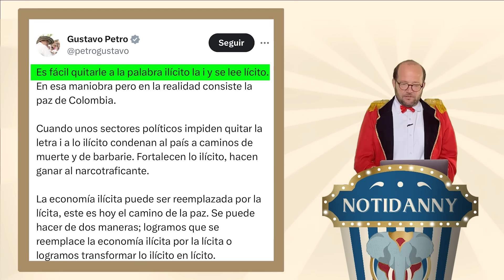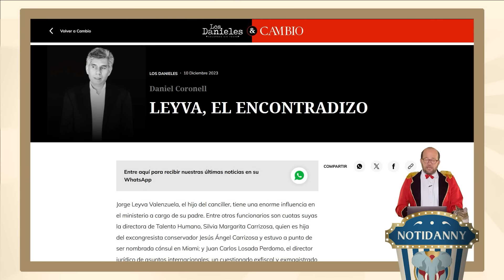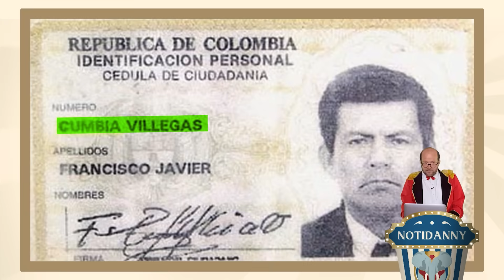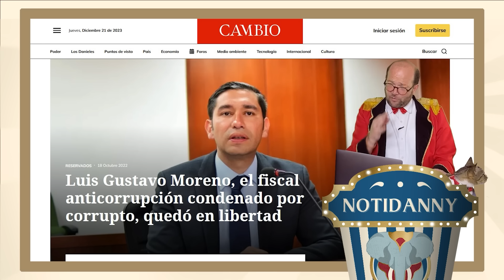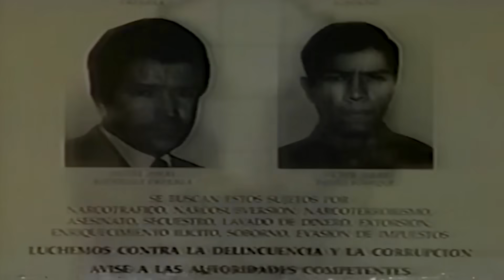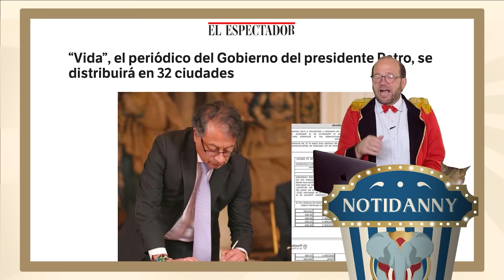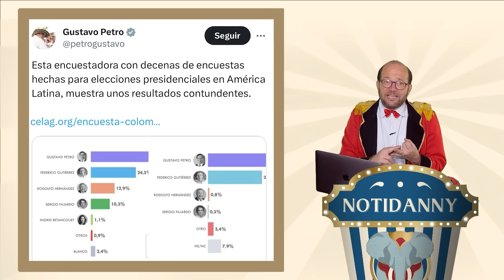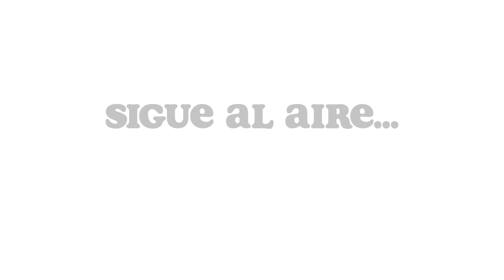🎁 ¿C0RRUPClÓN EN LOS PASAPORTES DEL CANCILLER LEYVA? | REGALOS DE PAPÁ NOEL PETRO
En esta emisión:
- ¿Álvaro Leyva perdió contra Thomas Greg?
- Ciro Ramírez encanó rápido...
- Fiscal anticorrupción condenado por corrupto ofrece ahora sus servicios jurídicos.
- Entrevistamos al alcalde ruso de Tunja.
- Uribe habla de la “maldita mermelada”.
- Teófilo Gutiérrez se fue a los puños (no importa cuándo leas esto).
- Llegó la navidad a NotiDanny.
- Arturito Char fue trasladado de C4RC3L, otra vez.

Visiten el restaurante AVEMARÍA en Villavicencio.

Número: 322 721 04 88

Escriba a VITALITAT (o a su"mecánico" de confianza, Juan Mecánico para que todo funcione en orden: 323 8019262)

¡Entren a Saca tu libro y pierdan el miedo a publicar!

PoopArt: Bolsas biodegradables comprometidas con el planeta.